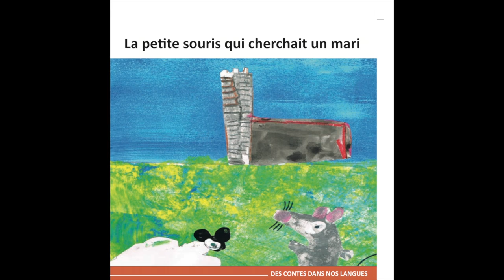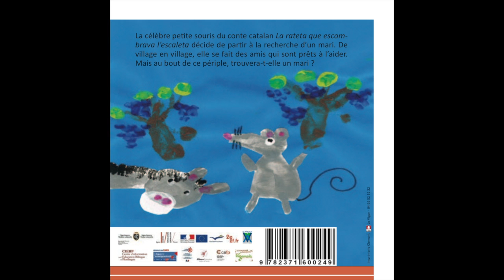La petite souris qui cherchait un mari - Espagnol